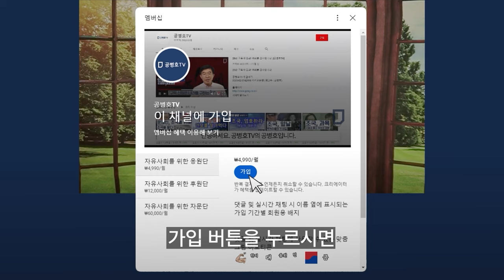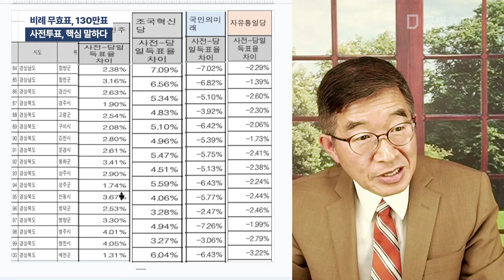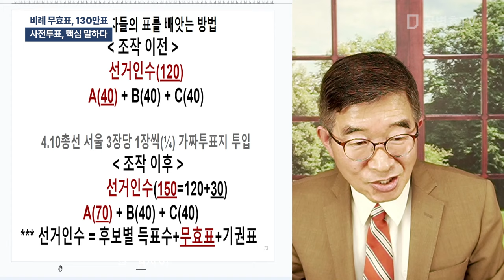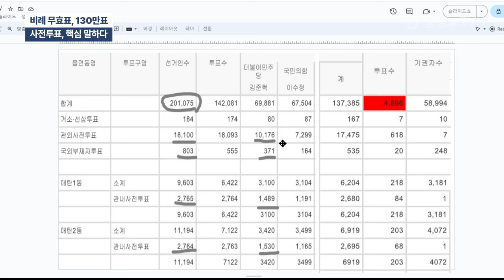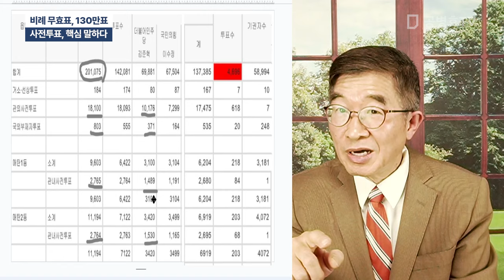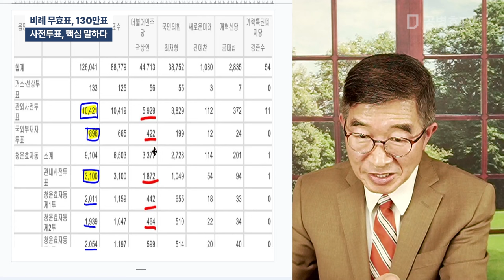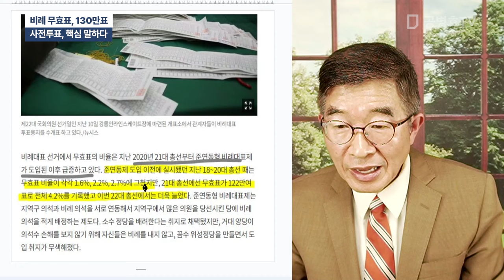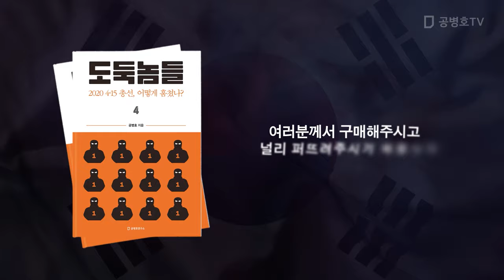비례 무효표, 130만표 / 사전투표, 핵심 말하다 [공병호TV]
Bitcoin : 3MTW849AkP2ftLeSK2teZHMmzLu7Z83s9U